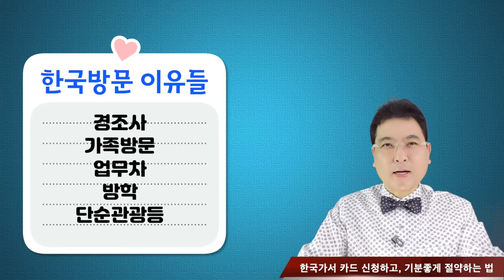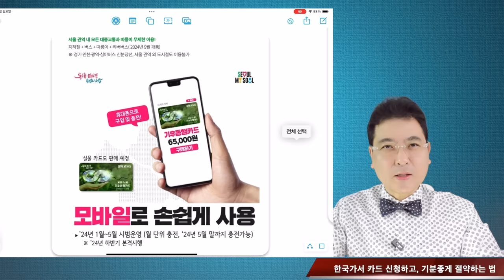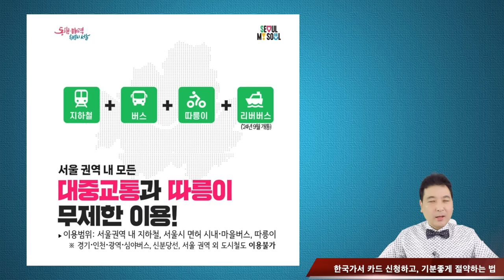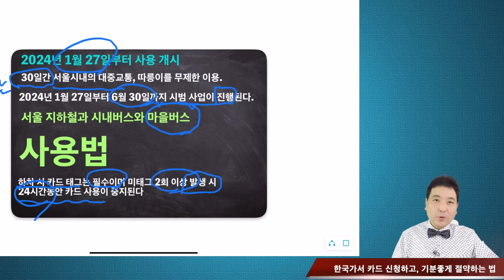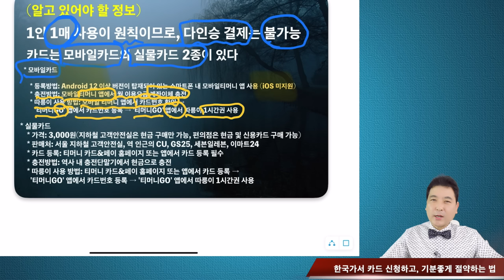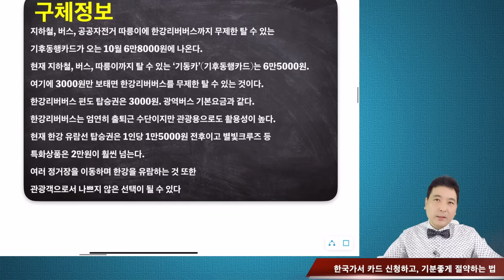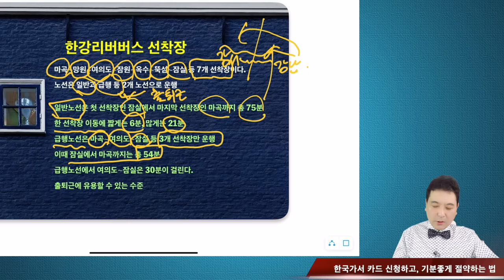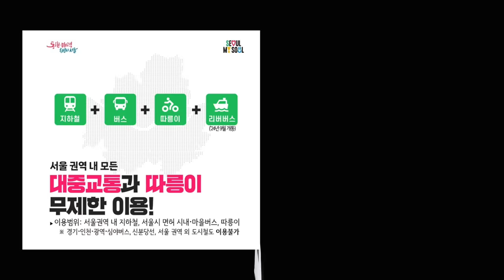한달에 무제한 서울시를 다닐수 있는 카드의 정보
기후동행카드는 1회 요금 충전으로 30일간 대중교통(지하철, 버스),
따릉이를 무제한 이용할 수 있는 대중교통 통합 정기권입니다.
사업기간: 2024년 1월 27일(토) ~ 6월 30일(일)
이용범위: 서울지역 지하철, 서울시 면허 시내·마을버스, 따릉이
이용제외: 신분당선, 서울지역 외 지하철, 광역/공항버스, 타 지역 면허버스
※ 버스의 경우 서울시 면허 버스는 서울지역 외에서 승하차하더라도 기후동행카드 사용가능
※ 지하철의 경우 서울지역 내 역에서 승차 후 서울지역 외 역에서 하차할 경우 기후동행카드 사용불가

*오늘의 영상은 업로드 날짜기준으로 서울시 자료를 토대로 제작되었습니다.
  참고의 영상으로 함께 하시길 바랍니다

1. 미국 삶속에 모습 이모저모
2. 한국 삶속에 모습 이모저모
3. 미국에서 꼭 알고 살아야 할 정보
4. 키다리 쌤과 Talk
5. 키다리 쌤과 Business 엿보기
6. 구독자 사연 소개
7. Road Driving
8. 뉴욕 키다리 쌤과 실시간 만남
9. 키쌤의 글로벌 핫이슈
10.NHK 글로벌 스토리